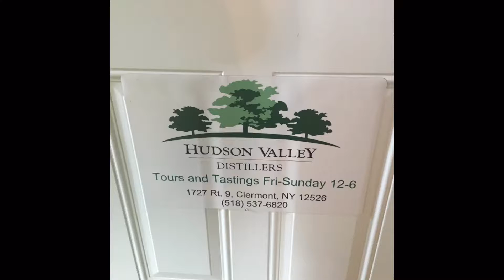WRRV Spirit Society Meeting, 'Cocktails in Clermont'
WRRV Spirit Society meeting at Hudson Valley Distillers, Clermont, NY 8/6/2016